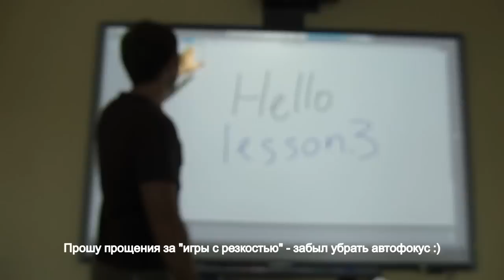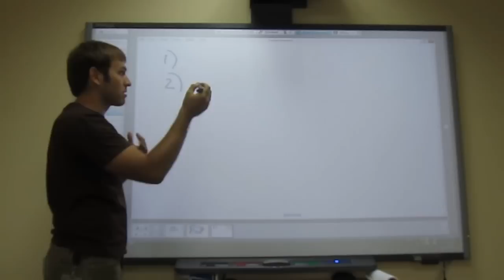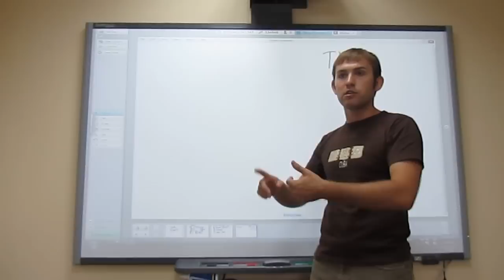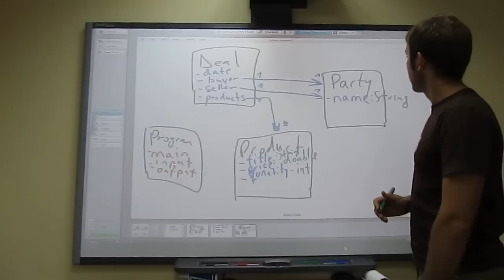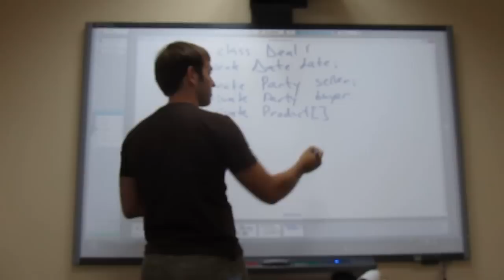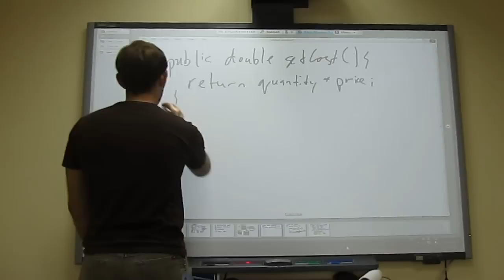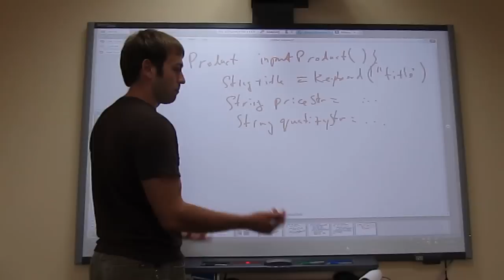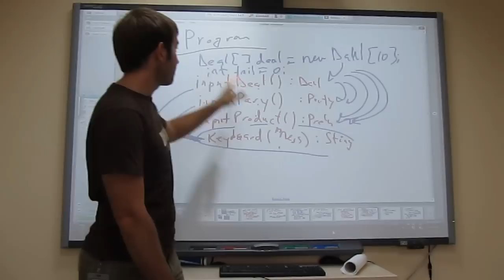ООП, классы и объекты - Занятие 3 - Java практика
На этом занятии уделяется внимание вопросам выделения объектов для решения поставленной задачи, а также решается задача-пример, проходит выделение классов объектов, их полей и методов. Рассмотрено создание программы с позиции объектно-ориентированного дизайна.

Описание урока и задачи, а также решение задачи в записи блога

Курс "Java Практика" уделяет основное внимание практическому применению языка Java и основывается на предыдущем курсе "Java для Тестировщиков", который имел теоретическую направленность. В этом курсе рассматриваются различные прикладные задачи, а также проводится их решение с помощью Java. В конце каждого занятия озвучивается задание для самостоятельной работы. Курс расчитан на слушателей, которые слабо подготовлены в программировании.